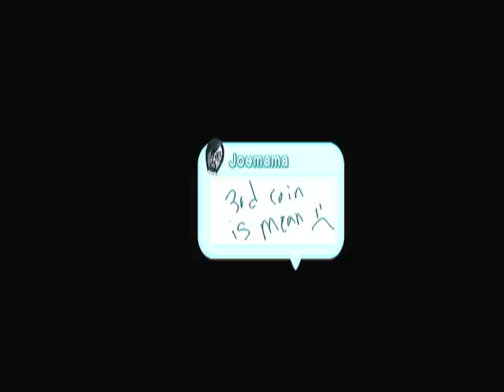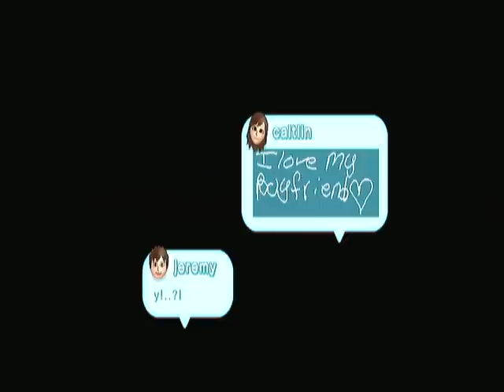Shaggario Bros In New Super Mario Bros U Episode 11: Rock Candy Mines part 2, Meringue Clouds part 1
We weren't dividing these parts up as cleanly I guess